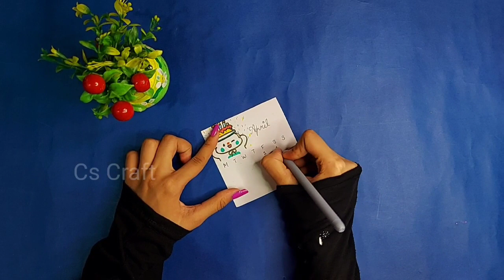DIY Cute Handmade Calendar 🤩|how to make Calendar at home|homemade Calendar|paper craft|Cs Craft